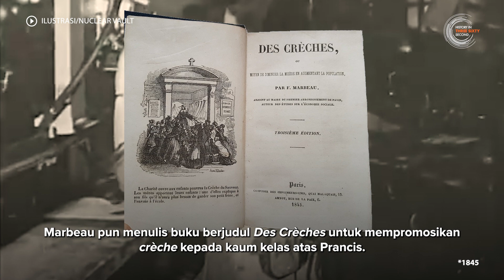Riwayat Tempat Penitipan Anak | HISTORIA.ID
Daycare atau Tempat Penitipan Anak (TPA) sudah lama jadi andalan para orang tua yang bekerja.Meski awalnya hanya ramai di kota-kota besar, TPA yang dilihat memberi banyak manfaat untuk anak dan orang tua kini sudah tersebar di berbagai daerah di Indonesia.